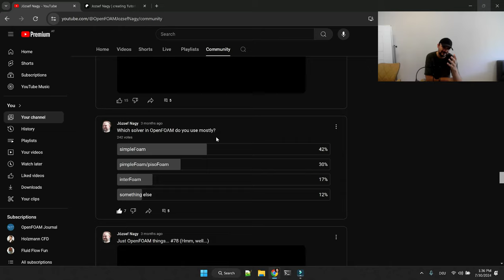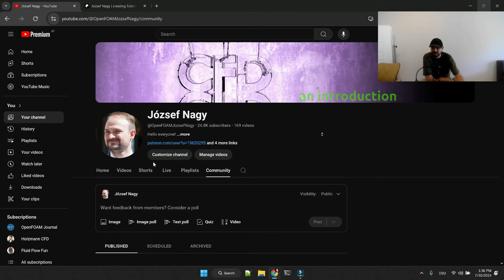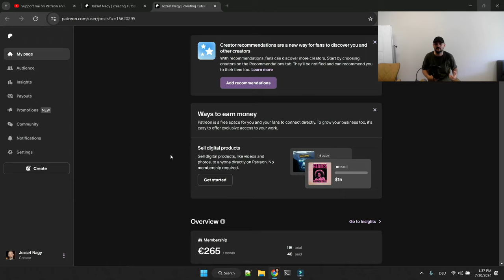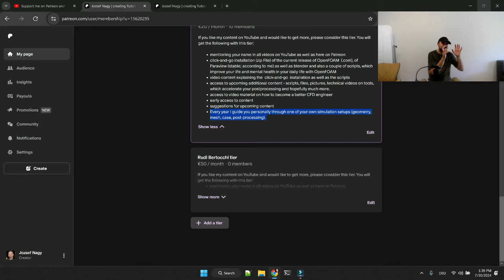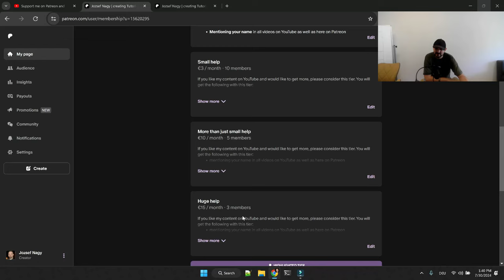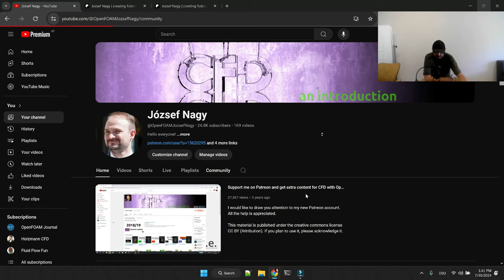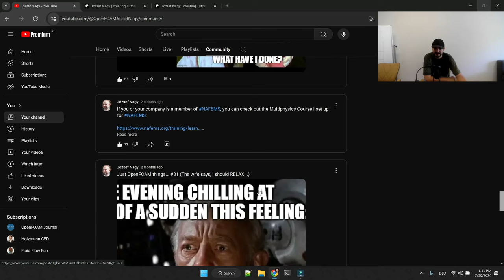Future plans and channel - CFD Summer series 2024